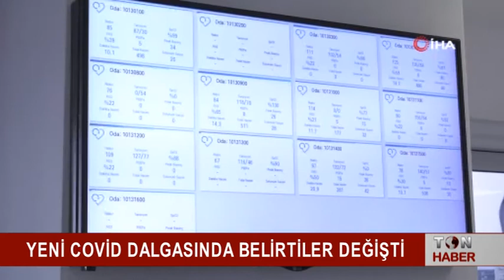YENİ COVİD DALGASINDA BELİRTİLER DEĞİŞTİ